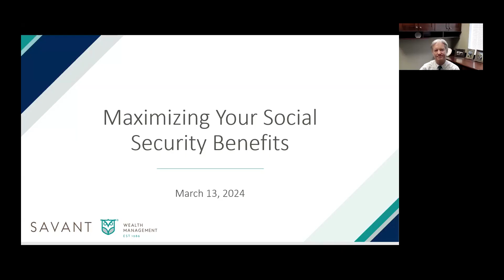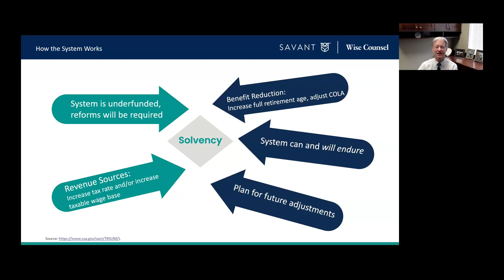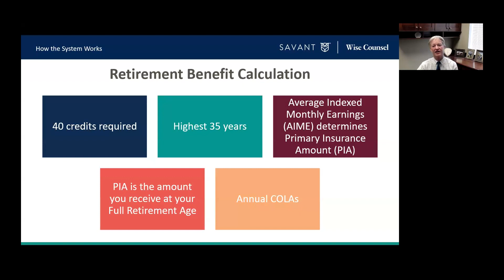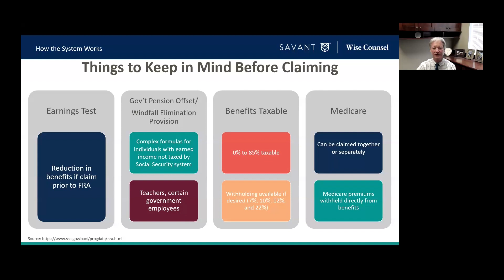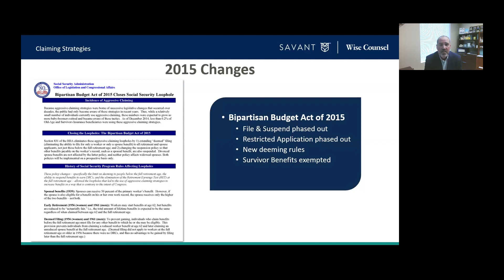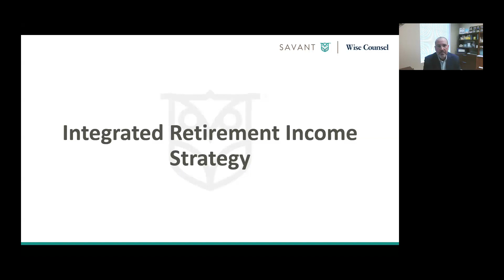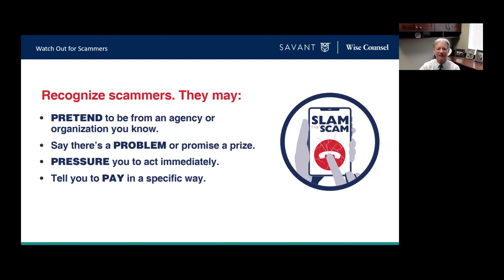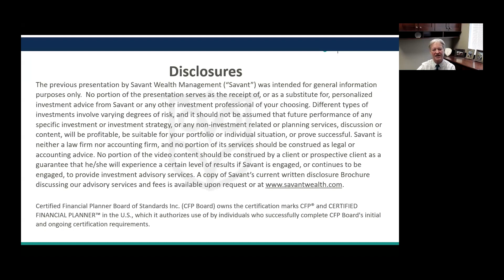Maximizing Social Security Benefits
Are you nearing retirement or planning for your future financial security? Social Security can be a critical component of your retirement income, and understanding how to maximize your benefits can significantly impact your financial well-being during your golden years.

Join financial advisors Scott Laue and Ryan Monette as they discuss:
• Fundamentals of Social Security
• Claiming strategies
• Retirement income strategies
• Developing an action plan